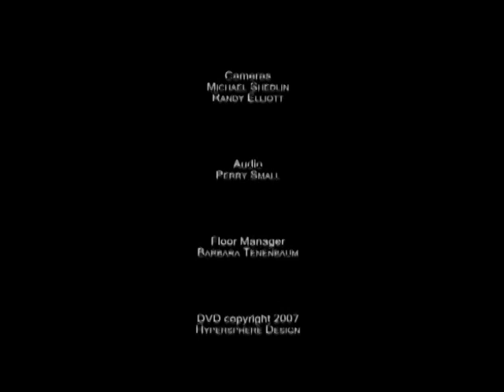ARTHUR M. YOUNG: BEYOND DARWINISM (BEYOND SCIENCE SERIES)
Beyond Science is a highly acclaimed, entertaining yet challenging series of discussions on issues in consciousness, evolution, metaphysics and the philosophy of science.

The series features Arthur M. Young @ArthurMYoung , inventor of the Bell helicopter, philosopher, cosmologist and author of The Reflexive Universe and The Geometry of Meaning.

Interviewed by Charles Fauvre. Produced and directed by Arthur Bloch.